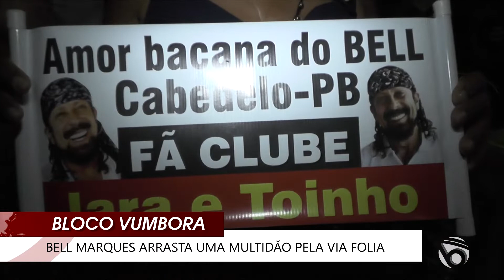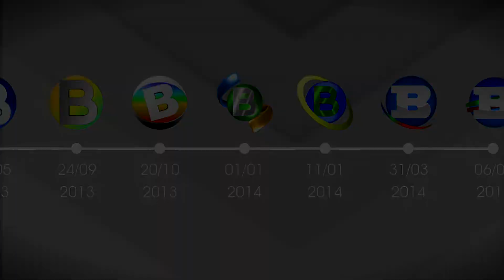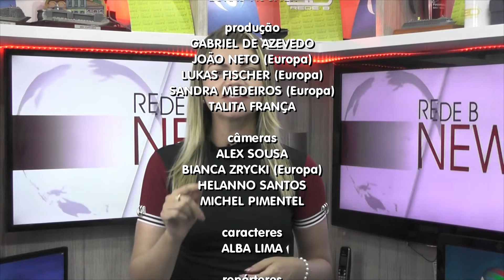REDE B NEWS | 26 de fevereiro de 2019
Apresentação: Rafaelly Leite

Nesta edição do REDEBNews
• Folião é assassinado no bloco ‘Virgens de Tambaú’ ;
• Equipe da REDE B HD é furtada no bloco ‘Vumbora’;
• Bell Marques arrasta multidão pela Via Folia.
• Márcia Fellipe faz show na abertura do ‘Folia de Rua 2019’.

'Com apresentação da jornalista Rafaelly Leite, o REDE B NEWS atualiza as principais notícias do final de semana e início de semana.'